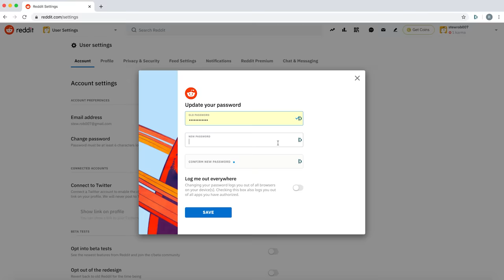My Least Favorite Teacher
I had to deal with my least favorite teacher for three years straight and she kinda ruined my enthusiasm for school. OH! AND I ALMOST FORGOT! One time I didn't feel well, but she didn't believe me and wouldn't let me go to the nurse. So, I went during recess and it turns out that I haD A FEVER OF 102 DEGREES!